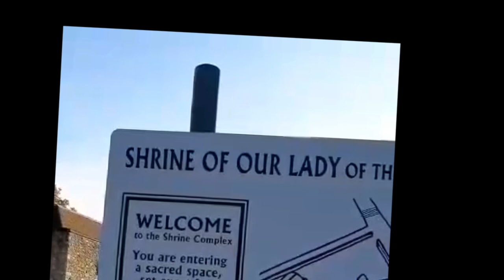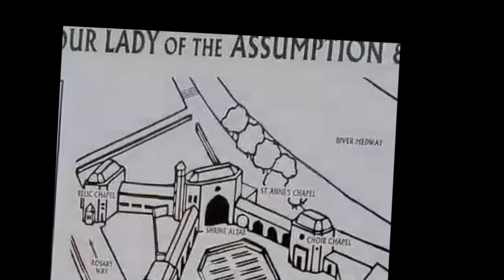AYLESFORD MONASTERY PART 1